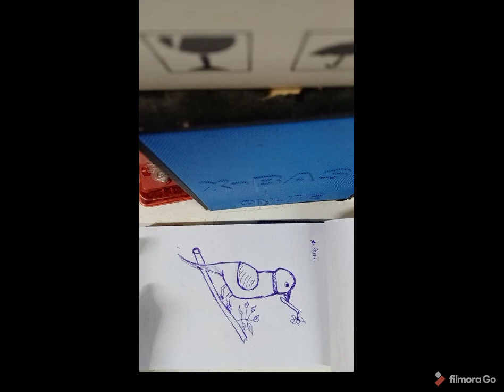How to draw //bird🐦// with 5b.number step by pit {2}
Jay zapada dada